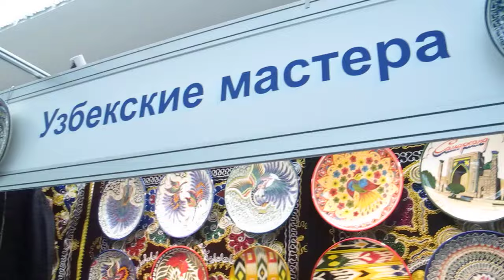⚔️Пичаки на Выставке Арсенал 2018🔪Узбекские ножи ручной работы Усто Хайрулло Абдурахимова🔪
Прямая поставка без посредников!
Кухонные бытовые ножи мастеров из Шахрихана.
Узбекские ножи ручной работы!
Пчаки усто Хайрулло!
Купить в Москве.
Гарантия от мастера!

alarmgadget.ru

Пчак Тезкесар
Пичокчи(мастер ножей) Хайрулло Абдурахимов - один из лучших шахриханских мастеров. Пусть вас не путает то, что узбекским брендом являются чустские ножи. Небольшие городки Чуст и Шахрихан расположены в Ферганской долине, и там, и там со стародавних времен располагаются центры производства узбекских ножей ручной работы. Просто в Шахрихане мастеров-пичокчи работает больше, от того большая часть так называемых "чустских" ножей привозится именно оттуда.

Вот так бывает, что подойдешь к прилавку с узбекскими ножами на Алайском базаре или базаре Чорсу. На большей части ножей - клеймо "Чуст". Спрашиваешь, откуда мол ножи? Неизменный ответ: "Из Шахрихана"
На подобных прилавках в Ташкенте продаются, как правило, ножи от разных мастеров. И продают их обычно люди, хорошо знакомые с технологией производства, но шанс, что за прилавком будет стоять сам мастер, обычно невелик.

Пчаки усто Хайрулло!
Купить в Москве.
Гарантия от мастера!

alarmgadget.ru
Друзья попросили меня помочь своим московским гостям выбрать нож. Очень кстати оказалась очередная выставка в Заркайнаре. На выставку приезжают сами мастера. И это прекрасная возможность и повыбирать, и расспросить, и купить нож у самого мастера, без наценки от перекупщика.

Перед покупкой, перво-наперво выясняем, для чего нужен нож. К примеру, если для стандартных работ на кухне: колбаску порезать, картошку почистить, овощи покрошить и т.д. Оптимален небольшой нож-работяга "чирчик".
Два черных ножа на фотографии ниже из разряда самых недорогих. Они наиболее распространены на узбекских кухнях. У меня именно они самые "ходовые"

Пичокчи Хайрулло Абдурахимов

За рукоять скажу. Ножи с одной и той же формой лезвия имеют разные рукояти и разные основания крепления лезвия гульбанд. Редко когда они отличаются только лишь рукоятью. Если мастер тратит колоссальные время и труд на изготовление особо качественного лезвия,  то вряд ли рукоять к нему он сделает из банальной пластмассы или оргстекла. Скорее всего выберет для него рог козла, джейрана или сайгака.

Да и гульбанд вырежет затейливо, красками кропотливо украсит. Этот нож с загнутым кончиком лезвия «кайкэ» - из дорогих. Если провести ногтем резко по лезвию, то оно поет долго и нежно.

Такие большие ножи называют любовно "шерхан". Их рукояти из кости разной ценности.

узбекские ножи9

Еще один "мой" нож. Среднего размера, покрупнее ножа чирчик, и, с несколько более широким лезвием. Белый, элегантный - он у меня для хлеба да пирогов. Но это я его так назначила. Впрочем этот пичак из разряда универсальных, рабочих.
Очень большие массивные ножи с длинным широким лезвием хороши для шинковки. Капусту такими одно удовольствие в соломку шинковать. Они, кажется, под своим весом сами работают, а ты лишь лезвие знай приподнимай.

У ножей-шерханов с очень широким загнутым лезвием, тоже свои вариации в размерах  и в форме рукояти. У многих загнутая по отношению к лезвию рукоятка. Такая рукоять - прекрасный рычаг,  очень экономит усилия.

Тогда, после тщетных поисков, пришлось заказывать нож с оказией в Шахрихан. Был привезен мне вот такой маленький пичачок с  острой загнутой рукоятью. Роскошный инструмент. У меня из разряда "любимых".

В чем достоинства наших узбекских ножей, кроме потрясающей энергетики и красоты? Эти ножи не нужно постоянно точить. Достаточно заправлять перед работой, 10-12 раз проведя по точильной поверхности. Мы это делаем обычно на круглой ножке фаянсовой пиалы, а не на стандартном точиле.
Из недостатков - особый пиетет по отношению к ним. Ножи не следует точить самостоятельно, если вы не знаете правил заточки. Вы можете неумелыми действиями загубить нож. На наших ташкентских базарах не все точильщики за них берутся. Лезвия этих ножей изначально заточены "в ноль". Именно это позволяет их в дальнейшем долгое время лишь заправлять на пиале.
Второй момент - эти ножи очень не любят воду, особенно горячую. Стоит оставить такой нож мокрым, в лежачем положении, как на его поверхности появляются пятна ржавчины. Проблема эта решается либо вытиранием насухо, либо обычной вертикальной деревянной подставкой для ножей. Я храню свои пичаки именно так. Вымыла, прямо мокрым в подставку из нелакированного тополя вставила - и нет проблем. Не ржавеют и не темнеют.